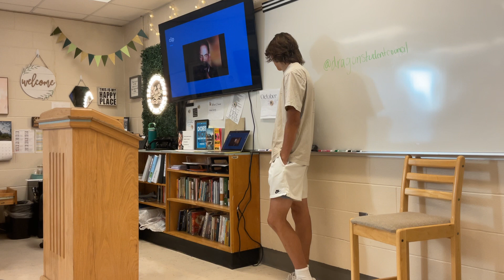Jynix B. Great Speech Analysis